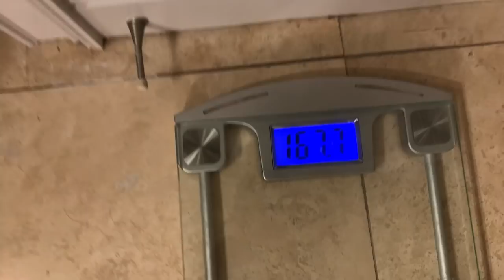Made it to "Full Term"!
37 WEEKS PREGNANT!!!
I made it to “full term”!! Well at least full term enough to qualify to be able to have BabyB at home!
Physically I feel SO MUCH BETTER at this point in my pregnancy than I did with Knox. I still have almost no heart burn. I have no carpal tunnel. No back pain. It’s crazy.
I’ve eaten way more clean this time and been WAY better about stretching and stuff like that.
The @vancouver_community_midwives have me taking their herbal tincture called “Labor Prep”. I have my at home birth kit ready. And our house is almost put back together.
I’ve been emotional and still have fears around this pandemic - but also feel so connected to this little boy.